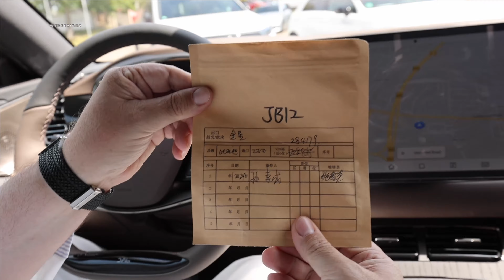Mercedes EQE vs BYD HAN 🧐 lohnen sich über 50.000€ Aufpreis⁉️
Im Bereich der Premium Business Limousinen mit entsprechender Reichweite füllt sich so langsam aber sicher die Auswahl an Elektroautos.

Eine der beliebtesten Limousinen ist inzwischen im Premium Segment der Mercedes EQE geworden, den wir Euch auch schon ausführlich vorgestellt haben:

Neu hinzu gekommen ist jetzt frisch aus China der neue BYD HAN, der mit einem unglaublichen Preis-/Leistungsverhältnis aufwartet und den wir Euch auch ausführlich vorgestellt haben:

Im heutigen Video wollen wir beide Fahrzeuge für Euch statisch nebeneinander vergleichen und sind gespannt, ob die über 50.000 € Preisunterschied unserer beiden Probanden gerechtfertigt sind!?

Wir sind gespannt, was Ihr zu Beiden im Vergleich sagt - lasst uns in den Kommentaren austauschen...

Kooperationspartner EM2GO

EM2GO bietet Euch hochwertige Wallboxen, Ladezubehör und vieles mehr.
Besonders zu empfehlen ist der mobile EV Lader, den Ihr auch zuhause als Wallbox nutzen könnt.

Wenn Ihr 10 % auf Euren Einkauf sparen wollt, dann nutzt den Code "einfachelektrisch10" und nebenbei unterstützt Ihr auch unseren Kanal:

Kooperationspartner Mercedes & Smart & BYD

Impressum